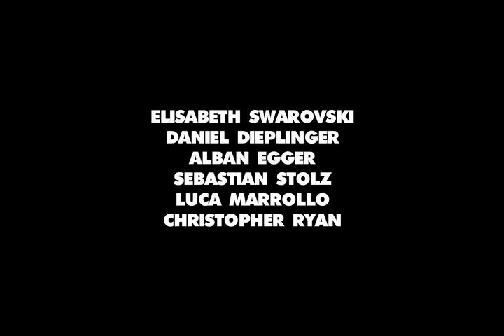Beyond The Field Show 8